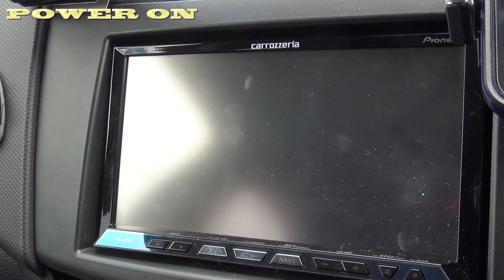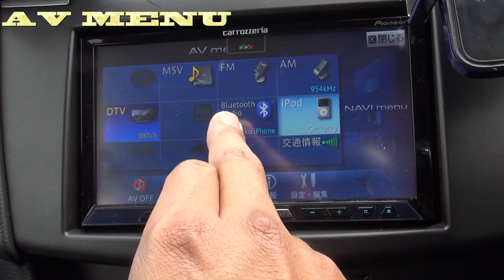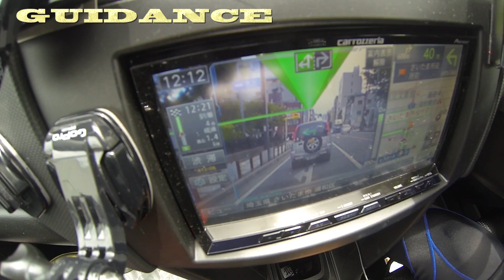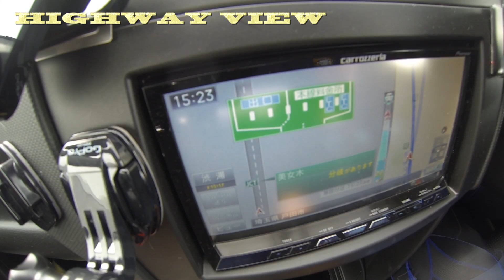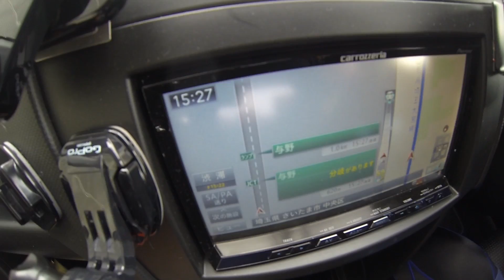カーナビ carrozzeria AVIC-ZH99CS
carrozzeria AVIC-ZH99CS